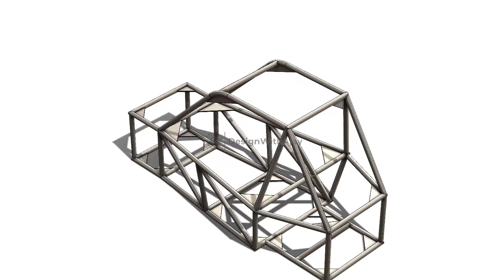Baja Roll Cage Frame design Using SolidWorks full video link in Description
Welcome to this in-depth SolidWorks tutorial where we'll guide you through the complete process of designing a robust and safe roll cage frame for your vehicle. Whether you're an engineering enthusiast, a motorsport enthusiast, or a budding CAD designer, this step-by-step video will walk you through every stage of creating a roll cage using the powerful SolidWorks software. Learn essential tools, techniques, and industry best practices to ensure your roll cage design meets safety standards and enhances vehicle performance. Watch this video to turn your passion for vehicle safety and engineering into reality.